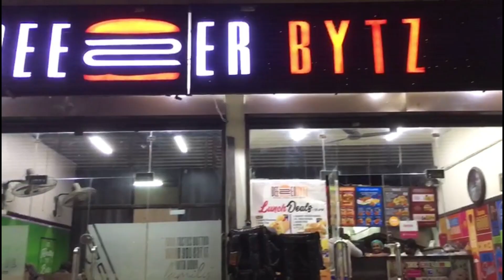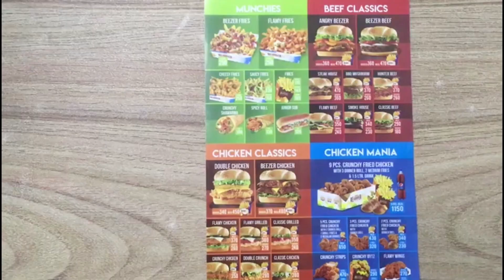At Beezer Bytz 2nd sponser ship | 9th vlog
Heys guys this is my 9th vlog at Beezer Bytz 2nd sponser ship watch this vlog till the end very intresting vlog and please support me i need your support your love and please subscribe to my channel and enjoy all latest video